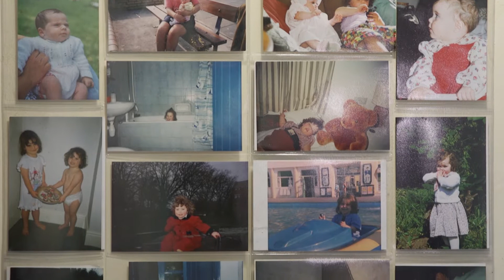Rebecca and Dalveer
Rebecca and Dalveer's wedding was filled with so much love, to each other and to their family and friends. They were married at Queen's House which was amazing and wrote each other the most beautiful personal vows. We then moved onto Tudor Barn for the party. I then had the pleasure of filming with them the following day at their second wedding event, which was a huge party! Why have a one day wedding, when you can have a two day wedding! Thank you to Rebecca and Dalveer and their families for looking after me so well on the day. They chose the superior package with two videographers to capture double the fun.